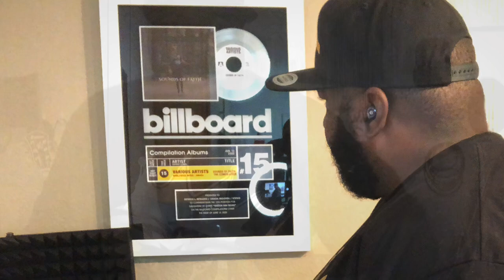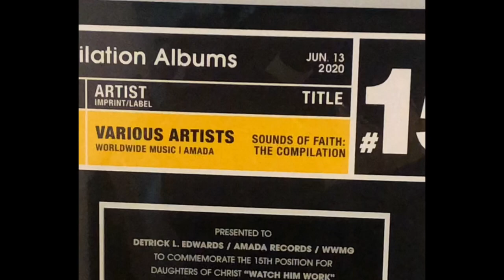My First Billboard Plaque